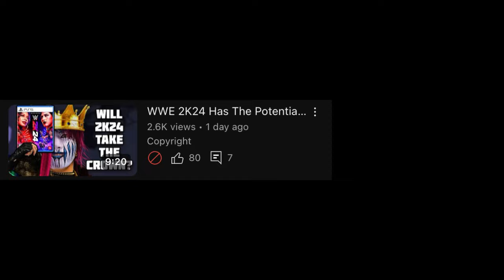Dragon Ball Sparking! Zero Seems Too Good To Be True…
IM SOOOOOOO READY FOR THIS GAME! I NEED IT NOW! MY EYE WAS BLESSED! W EATS!

Remember to like the video if you wanna to see more of this content. Don't forget too share the video to your friends or everywhere.